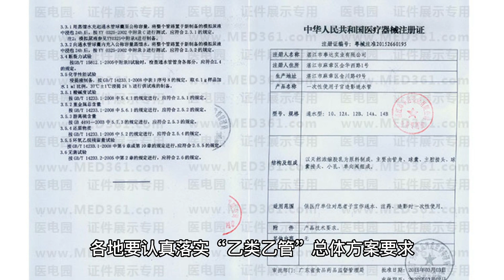定了！2月6日起中国恢复出境团队游，泰国排名单第一位！泰国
定了！2月6日起中国恢复出境团队游，泰国排名单第一位！中国文化和旅游部官网发布《文化和旅游部办公厅关于试点恢复旅行社经营中国公民赴有关国家出境团队旅游业务的通知》，试点恢复全国旅行社及在线旅游企业经营中国公民赴有关国家出境团队旅游和“机票+酒店”业务。

1月20日起，旅行社及在线旅游企业可开展产品发布、宣传推广等准备工作。

各地要认真落实“乙类乙管”总体方案要求，宣传倡导“每个人都是自己健康第一责任人”理念，指导旅行社严格遵守我国与目的地国家防疫要求，提醒游客出行前做好自我监测，确认自身健康状况，行程中注意自身安全和防护，遵守防疫规定，回国后根据属地政策落实好各项防疫要求。

旅行社及在线旅游企业不得违反时间安排或超出国家名单范围开展出境团队旅游和“机票+酒店”业务。泰国